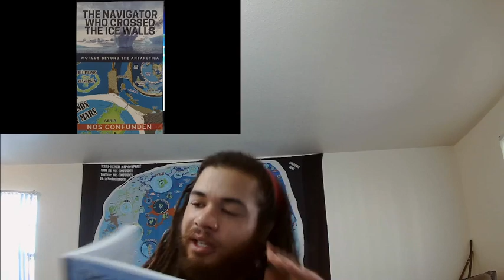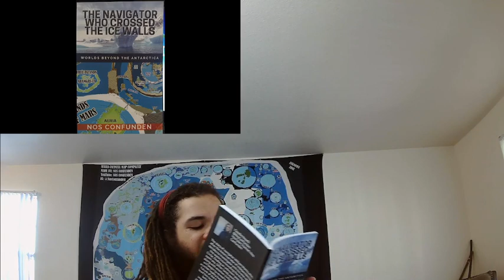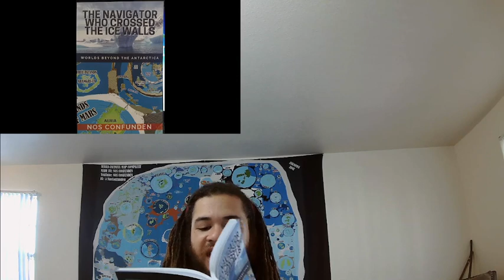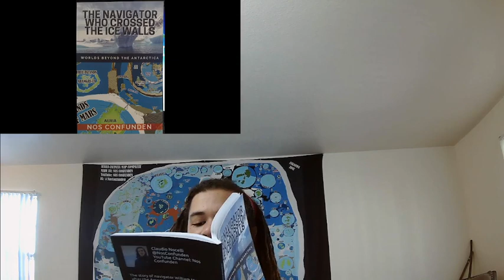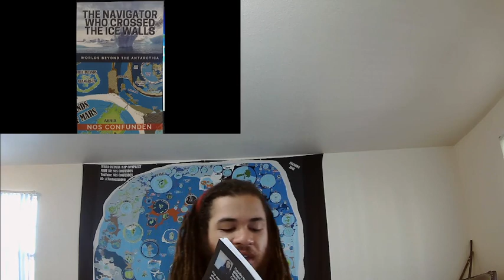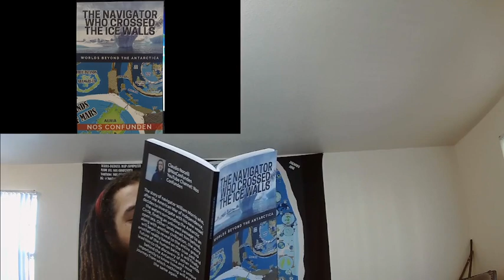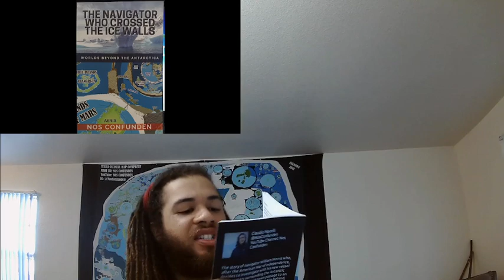The Navigator Who Crossed The Ice Wall CH: 10 - 11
Chapters read 10 and 11
The story of navigator William Morris who, after the Independence War in the United States, decides to investigate with his new vessel the waters surrounding the Antarctic Circle, finding an unknown passage to an open sea. Other lands await him behind, along with another civilization, the story will begin to reveal to the entire group another reality based on the true past and future of the human being. It will finally lead him to the discovery of other worlds behind the Antarctica and most importantly to know himself, a unique journey from which nothing will ever be the same again.